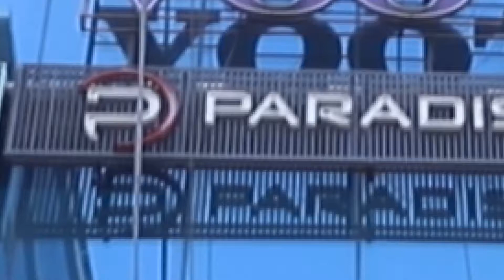Talent Studio bd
Arpa With Shaon’s Wedding Trailer
34, East Rampura, Dhaka -1219
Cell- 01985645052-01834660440